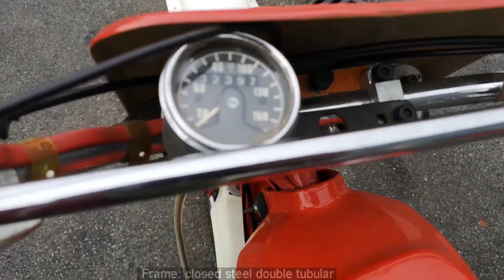The Czechoslovak Enduro Legends : Jawa TRAMVAJ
In this first part of the series about the legendary Czechoslovak enduro motorcycles, you will see the motorcycle with the popular name "TRAMVAJ" ( the TRAM ), which participated in all top motorcycle competitions around the world in the early 80's.